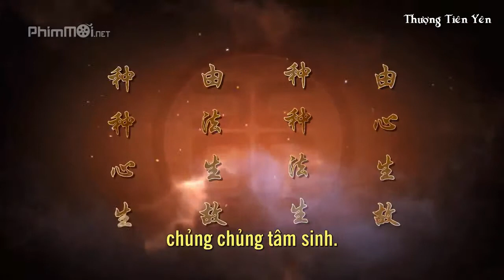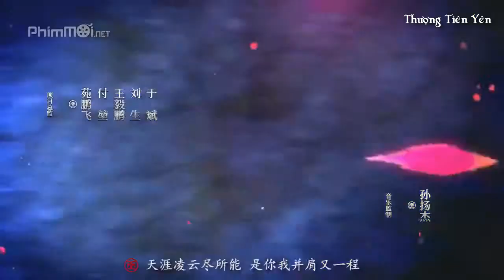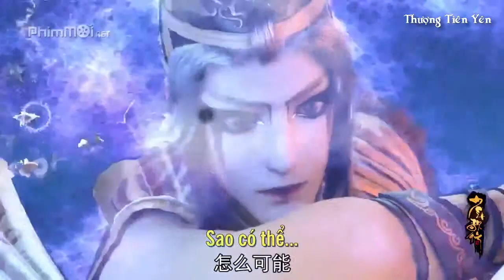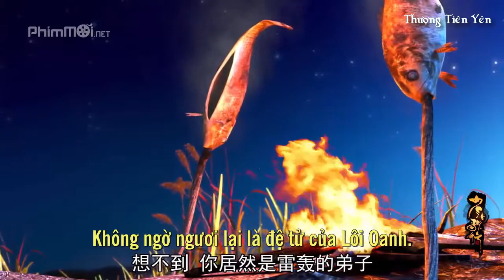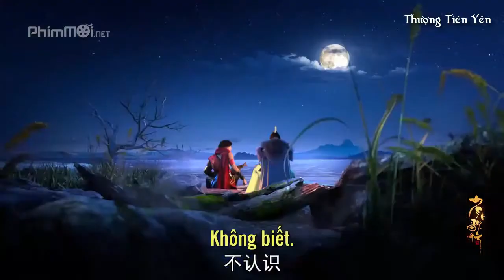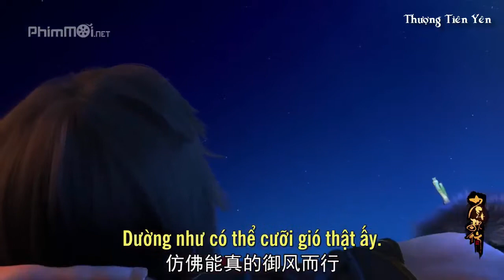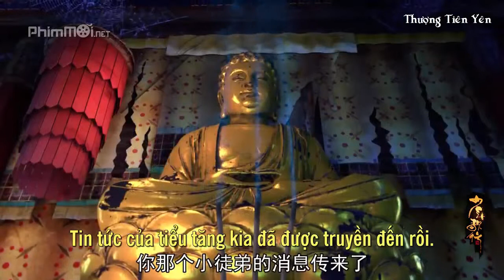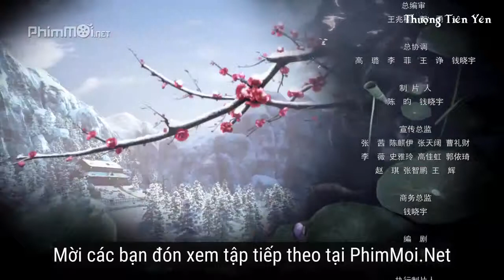Thiếu Niên Ca Hành (Tập 8) - 少年歌行 - Great Journey Of Teenagers